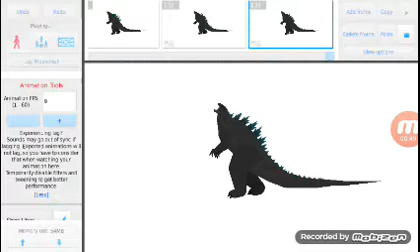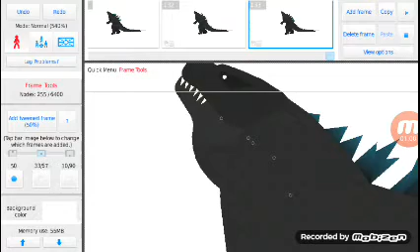Stick node jaiane the godzilla animation